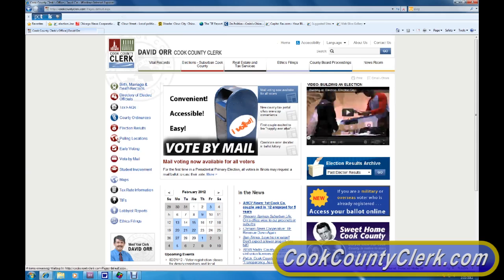Voto Por Correo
Voto por correo para el 09 de abril 2013 Elección Consolidada. El último día para solicitar la aplicación de correo que votar es 12 de marzo 2013. Para obtener más información sobre el voto por correo para ir cookcountyclerk.com.